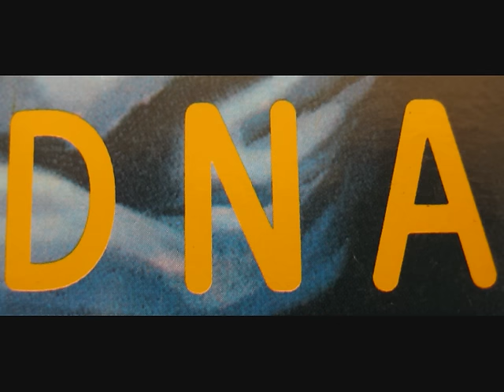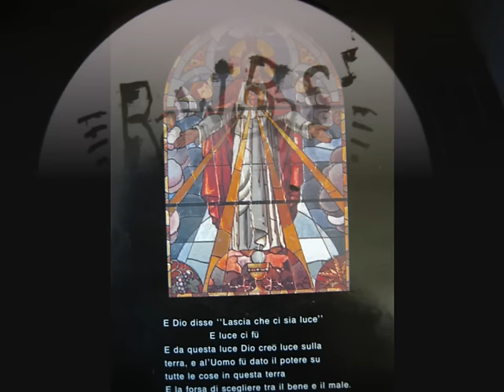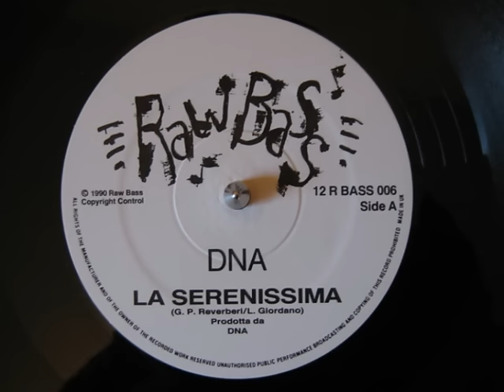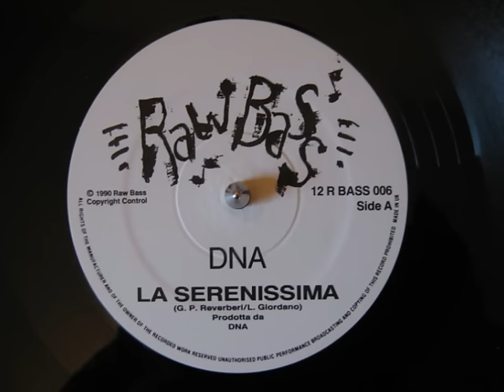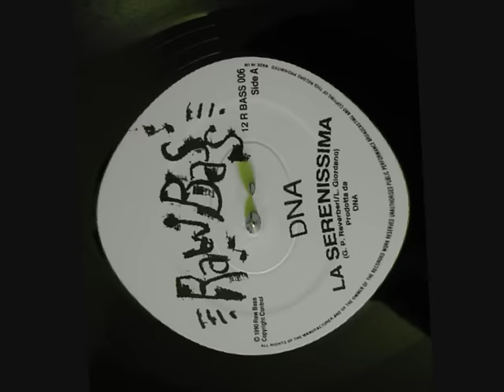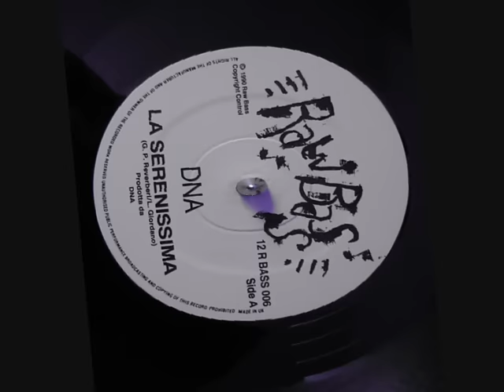DNA - La Serenissima